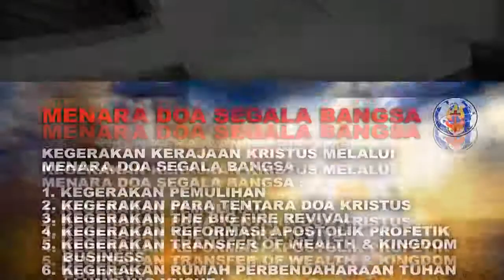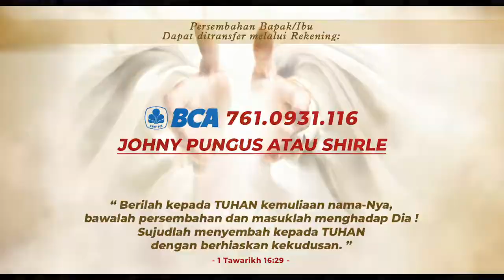PENYEMBAHAN LEVEL TAHTA ~ Pdt. Barkia Lampah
TIM DOA APOSTOLIK PROFETIK